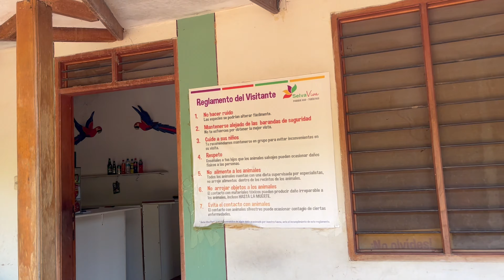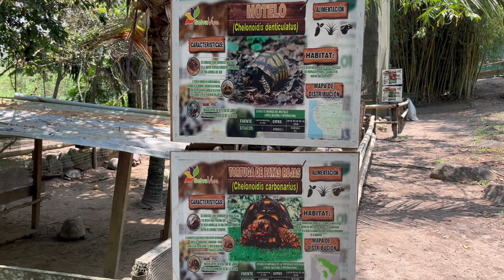Conocimos a un Capibara en el Centro de Rescate Animal Selva Viva, Rumizapa, Lamas, San Martin, Perú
Ideal para ir con niños  a solo 20 minutos de Tarapoto